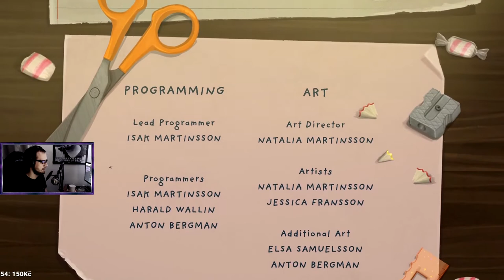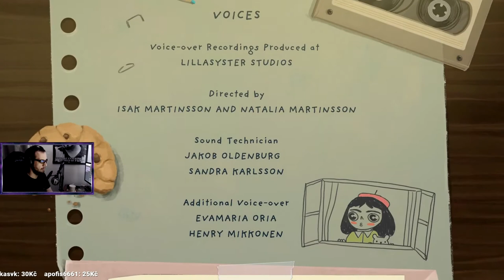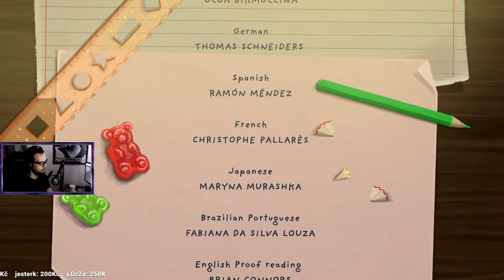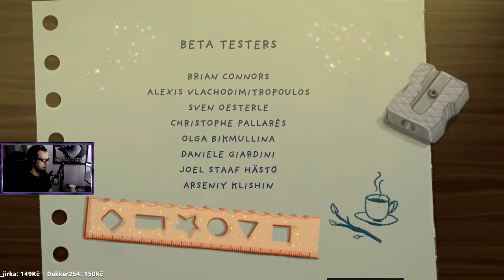Little Misfortune CZ - 09 - Konec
═╣ STREAMY ╠═

═╣ PODPORA KANÁLU ╠═

═╣ POPIS ╠═

Malá dáma Misfortune se vydává na dobrodružství ve společnosti tajemného pana Hlasu, aby dosáhla hlavní ceny ve hře o věčnou spokojenost.

═╣ STEAM SKUPINA ╠═

═╣ MOJE SESTAVA ╠═

Paměť ► 16GB
Graf. karta ► GTX 1060 6GB
SSD ► 120GB

═╣ SOCIÁLNÍ MÉDIA ╠═

═╣ SPŘÍZNĚNÉ KANÁLY ╠═

═╣ PRAVIDLA KOMENTÁŘŮ ╠═

1) Žádné vulgarismy a urážky.
2) Žádné trollování a flame.
3) Žádné spoilery.
4) Žádná politika.
5) Žádný backseat gaming.